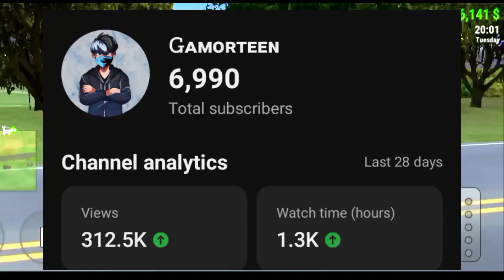🤩 Car For Trade Saler Simulator "CAR MARKET" kab Ayega?🤔 | Car For Trade Saler Simulator Next Update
car for trade gameplay
car market in car for trade saler Simulator
car market added in car for trade saler Simulator
car for trade sale Simulator New Updates
Car for trade saler Simulator car market
car for trade saler Simulator car market update
car for trade saler Simulator car market kab ayega
car for trade saler Simulator next update car market
car market update date car for trade saler Simulator
car market car for trade saler Simulator car market update car for trade saler Simulator
car for trade saler Simulator early access
car for trade sale Simulator New Updates car auction
car for trade saler Simulator car auctions added new updates
car for trade saler Simulator mobile
car for trade saler Simulator updates
car for trade saler Simulator mobile gameplay
car for trade saler Simulator New Updates car auctions added
new cars added car for trade saler Simulator
Car for Trade Saler Simulator Next updates
car for trade saler Simulator car market Updates